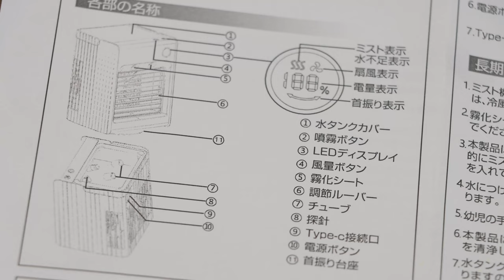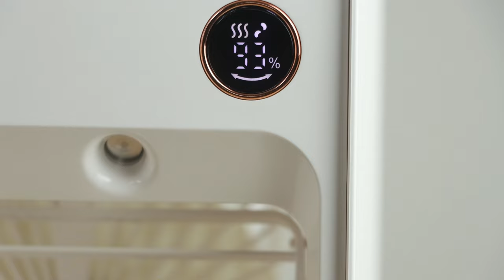【ISingo】この1台で扇風機・冷却・加湿、空気清浄4役に対応できるコスパ良過ぎな小型冷風機を紹介するぜ！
扇風機・冷却・加湿・空気浄化の4つの機能を揃えているコンパクトな冷風機をご紹介します。
超微細ミストを放出できる噴霧機能、LEDパネル、首振り機能、USBタイプC給電にも対応！